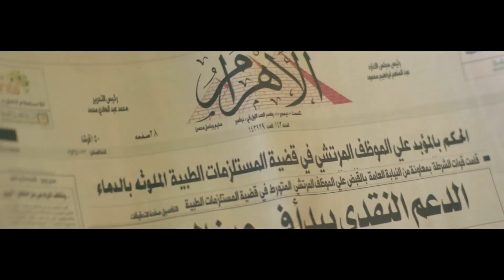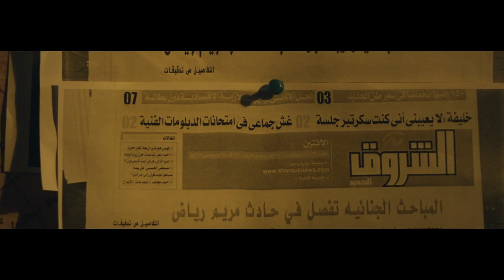👿 لما تبقى صحفى بيهاجم الحكومة ولواء داخلية يدخل عليك مكتبك هتعمل إيه | أنا اللواء مندور شكرى